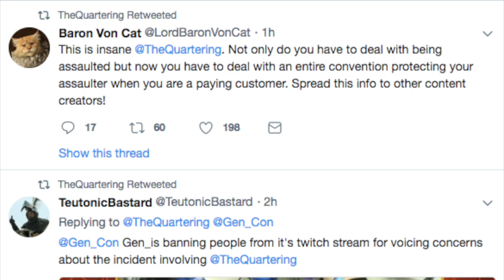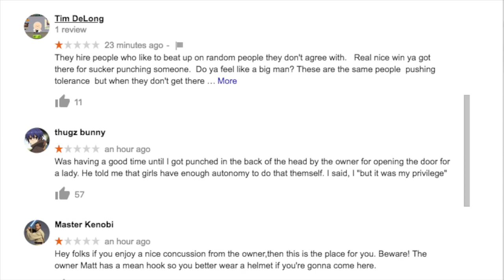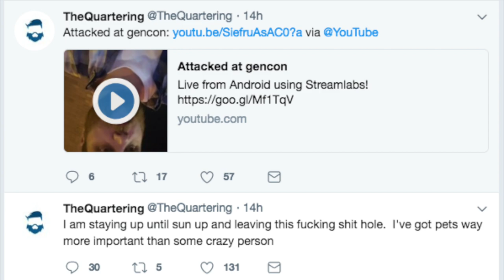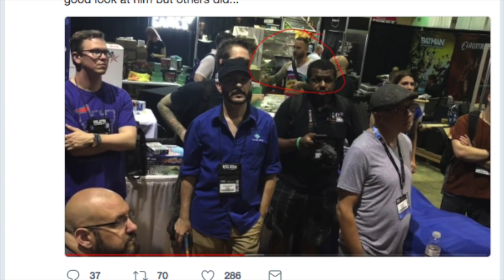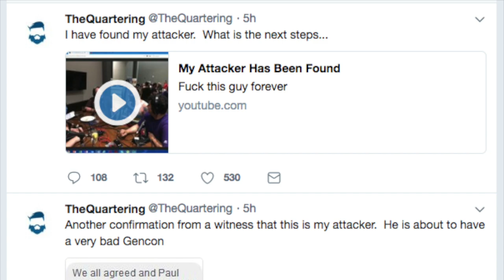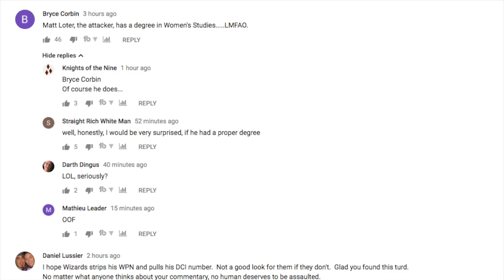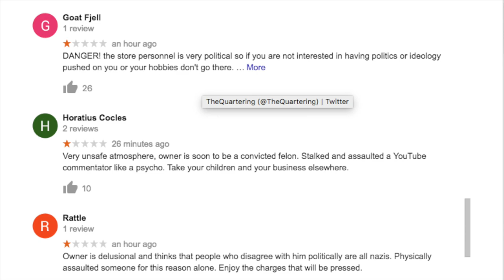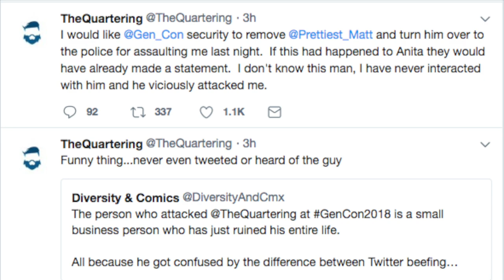Unsleeved Media Punched by Magic the Gathering Store Owner at Gen Con